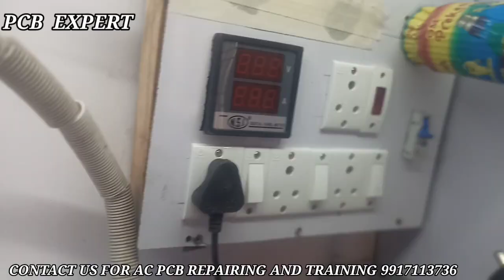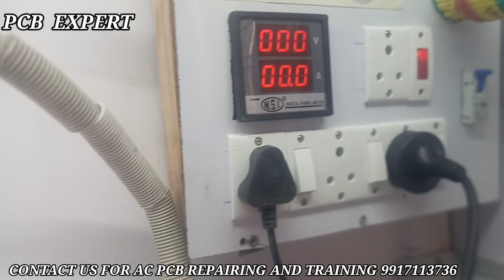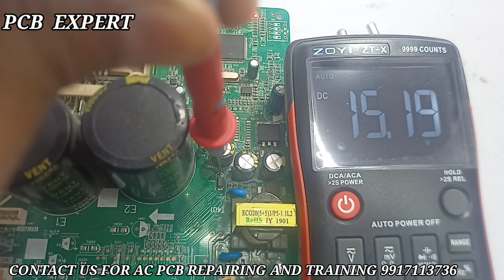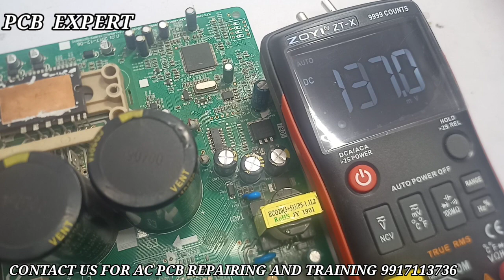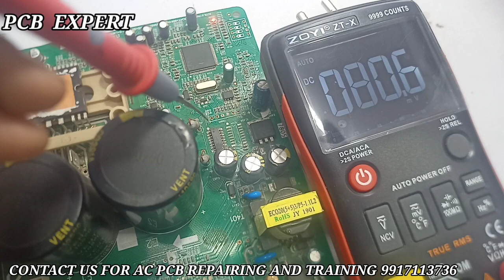PCB VOLTAGE CHECKING AND FAULT FINDING , PCB EXPERT PART 3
HOW VOLTAGE AND  CHECKING AND FAULT FINDING
INVERTER PCB BOARD TESTING AND WORKING
HOW TO CHECK INVERTER AC FAN CIRCUIT,
 HOW TO REPAIR INVERTER AC PCB
AC INVETER  FAN SECTION
AC FAN NOT WORKING DUE TO RELAY PROBLEM
INVERTER AC PCB BOARD REAPIR
AC PCB FAULTY,
AC PCB FAN CONNECTOR ,
FAN RELAY
IC 2003 WORKING
INVERTER AC PCB MCU,
INVERTER BOARD PROBLEM,
AC MOTOR WORKINGTo Watch in Urdu Hindi

  DC Inverter AC board Outdoor Circ...
in this video DC Inverter AC board Outdoor Circuit Description Explained,
 How to Test, Troubleshoot & Repair
How to Test dc inverter ac board, Troubleshoot & Repair KFR51W/BP2
inverter ac pcb full explained
how to repair invertor ac pcb,circuit diagram,
invertor ac pcb repair,
inverter ac not cooling,working
,outdoor unit not working,
inverter ac outdoor not working
,inverter,inverter ac repair,
ac pcb service center,fault finding,repairing,troubleshooting
,printed circuit board,
dc inverter ac pcb,outdoor unit not turning on
AC circuit board repair
ACcircuitboardrepair
ACpcbRepair
 PCB Repair center
PCB Repair AC
PCB Repair course in hindi
PCB Repair Kese Kere
PCB Repair inverter AC
inverter AC pcb Repair
inverter AC pcb testing
inverter AC pcb price
inverter AC pcb bourd repair
split AC pcb Repair
blue star inverter AC pcb Repair
Samsung split ac pcb bourd repair
split ac pcb board
inverter ac repairing course.
inverter ac pcb repairing course,
best ac training institute.
indoor unit of AC has a motor.
 Blower motor.
 How AC motor works with capacitor.
  I we have told zero crossing in detail if you If you do not know about this, then watch this video.
 you must watch this video completely so that everyone can understand everything.
Circuit working and daigram zero crossing detection.